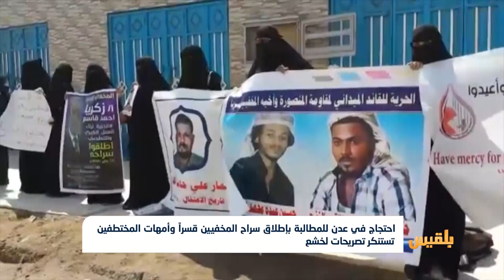احتجاج في عدن للمطالبة بإطلاق سراح المخفيين قسراً | تقرير: محمد اللطيفي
في السياق ذاته ..طالبت رابطة أمهات  والمخفيين قسراً في عدن بالكشف عن مصير عشرات المخفيين منذ أكثر من عامين.
وجددت الرابطة استنكارها تصريحات نائب وزير الداخلية الذي أنكر وجود سجون سرية في العاصمة المؤقتة .
وطالبت الأمهات الرئيس هادي ورئيس الحكومة ووزير الداخلية والنائب العام بإنقاذ أبنائهن المخفيين والمعتقلين ، والعمل على عودتهم إلى عائلاتهم...